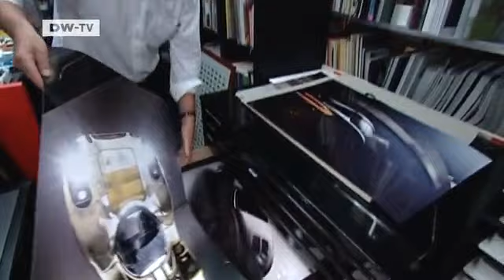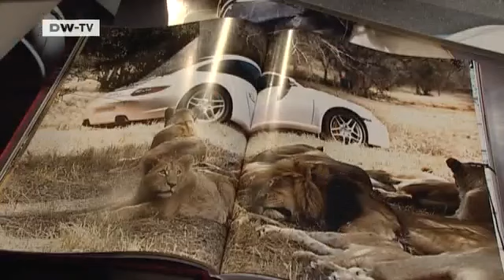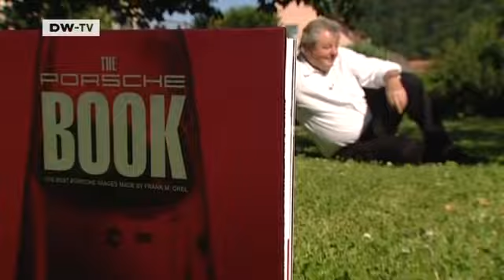Frank M. Orel - The Porsche Book | euromaxx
Frank M. Orel was born in Stuttgart. He is one of Germany's top advertising photographers. Now he has published a 300 page book highlighting Porsche.. It is his fourth Porsche book and will be succeeded by a fifth limited edition which goes on sale in September. Orel has won a number of awards for his photos including a 2004 red dot award. He has been photographing Porsche for over 12 years.